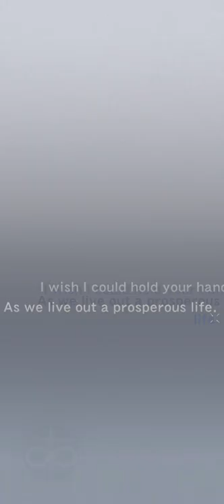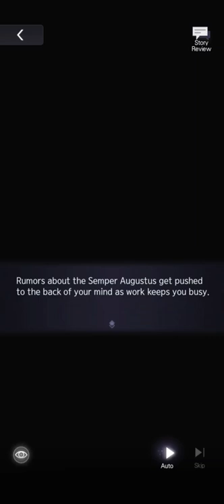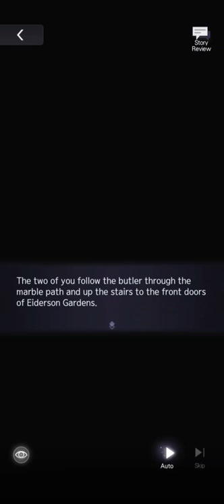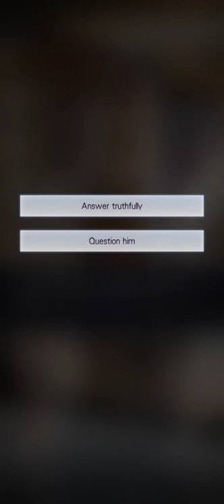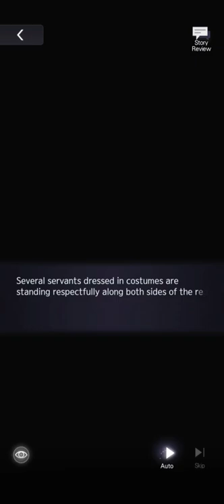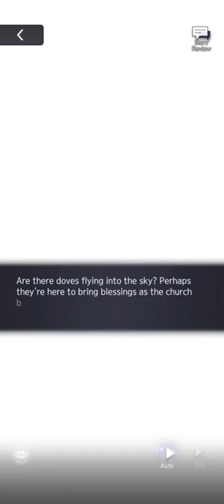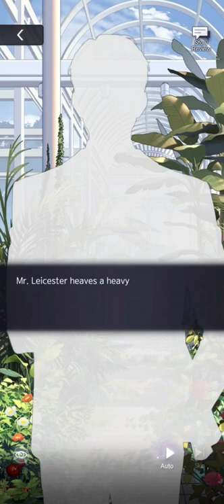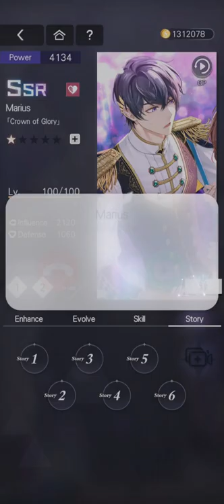(JP DUB) FULL Story + Video Call [Crown of Glory] Marius SSR - Menagerie of Lights Event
Happy Birthday, Marius! Enjoy the romantic and thrilling story!

Timestamps:
0:00 Card Flip through
0:47 Part One
10:24 Part Two
18:30 Part Three
37:43 Part Four
1:04:32 Part Five
1:16:42 Part Six